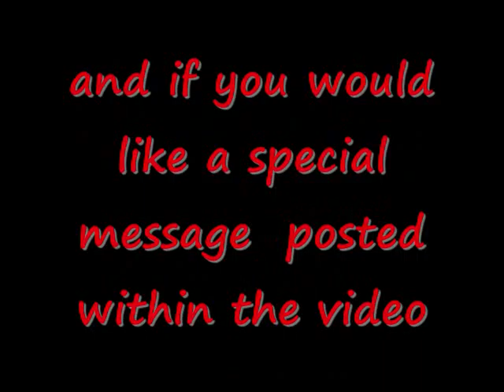SEND YOUR SUGGESTIONS!!!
hey guys i am accepting suggestions for videos.
PLEASE INCLUDE:
Your Name
Song and Artist
Anime and/or link to pics
also please let me know if there will be any special messages in your video (i.e. Happy Birthday sarah, or I LOVE YOU DAVID)

SUBJECT : VIDEO SUGGESTION YOUTUBE

THANKS!!!